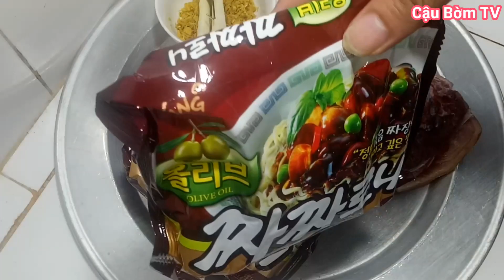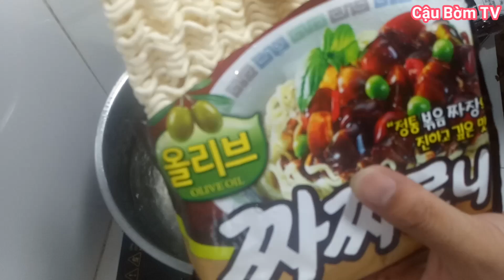mì tương đen thịt chó - món ăn kinh dị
Xin chào mọi người đã quay trở lại với chanel của Cậu Bờm TV.
Hôm nay, Cậu Bờm TV sẽ gửi đến các bạn một video mới trong seri vlog eating show của Bờm nhé.
 Tập hôm nay, Cậu Bờm TV sẽ tự làm và review món " thịt chó mì tương đen " bờm sẽ làm món mì trộn Tương Đen hàn quốc nhưng sẽ ăn kèm thịt chó mắm tôm xem thế nào ạ? .Và ăn theo phong cách Mukbang, eating show mọi người hãy đón xem nhé. Bờm chắc chắn là mọi người sẽ thèm ăn thôi ạ. Hj
Sắp tới Bờm sẽ làm tiếp những vlog ăn uống với những thử thách mới, món ăn mới. Hi vọng nhận được sự ủng hộ của mọi người ạ. Hj
Cám ơn mọi người, các cô bác anh chị em đã luôn bên cạnh theo dõi và ủng hộ cho kênh Cậu Bờm TV  trong suốt thời gian qua ạ. 😍
Cậu Bờm TV sẽ cố gắng làm thật nhiều vlog hơn nữa để phục vụ cho mọi người ạ. Hãy nhấn like, chia sẻ và Subscribe để ủng hộ Cậu Bờm TV nhé.
+,Cảm ơn đã xem video, Chúng tôi luôn yêu quý các bạn. Trân trọng kính chào! © Bản quyền thuộc về Cậu Bờm TV ☞ Do not Reup.